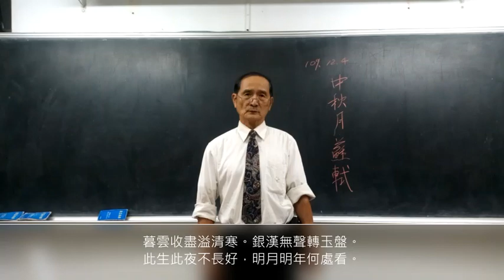〈中秋月〉蘇軾‧作 --- 楊清鐘 吟唱 台語漢詩吟唱班 宜蘭社大 20~1204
〈中秋月〉蘇軾‧作
暮雲收盡溢清寒。銀漢無聲轉玉盤。
此生此夜不長好，明月明年何處看。